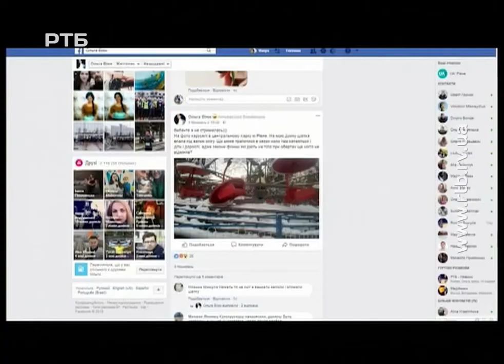Випуск 13:30 від 12 березня 2018 року